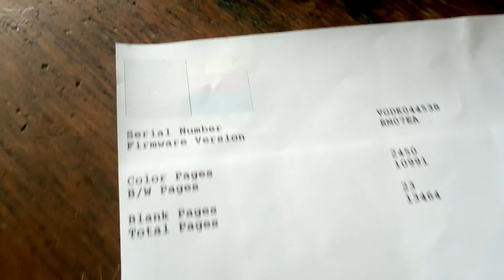Nozzle Check Manually Epson L360 L380 L350 L210 L220 L3110 Printer